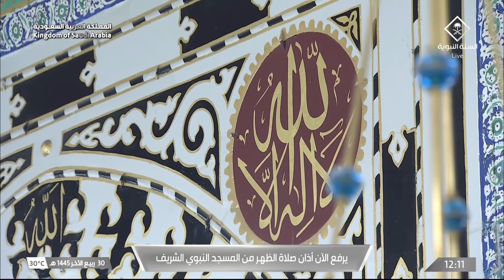14th Nov 2023 Madeenah Dhuhr Adhaan Sheikh 'Umar Sunbul